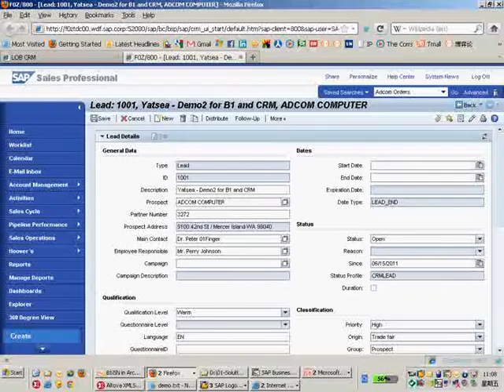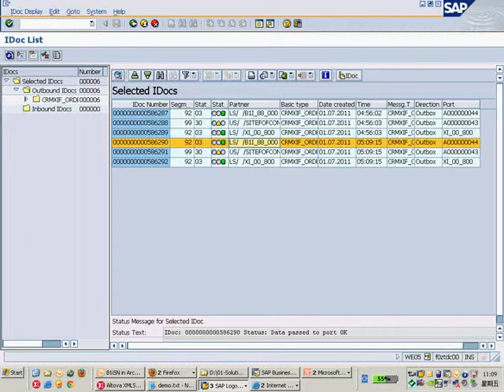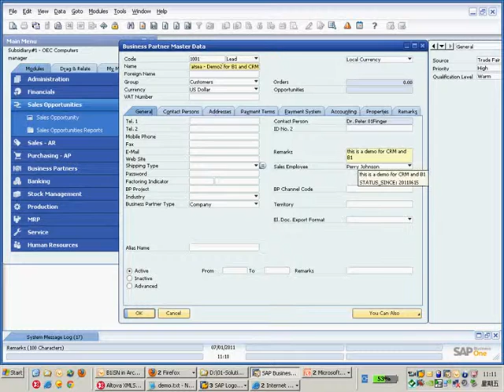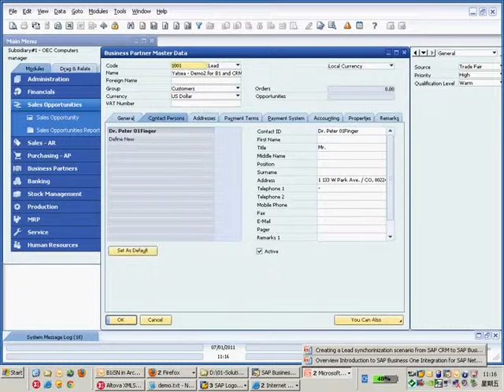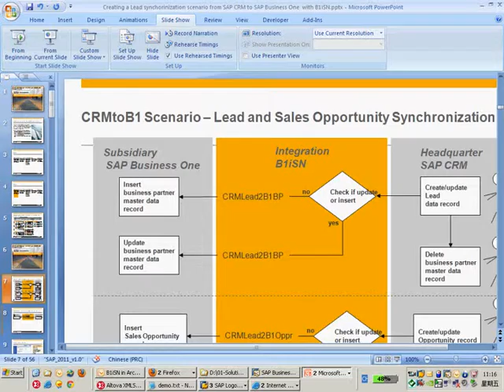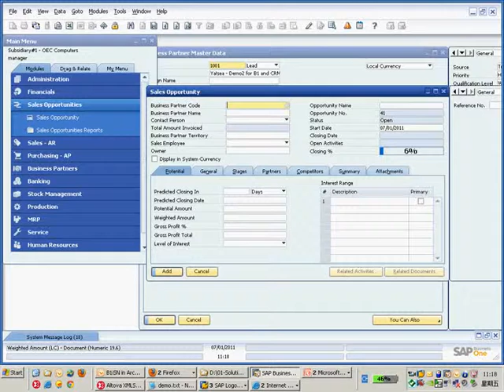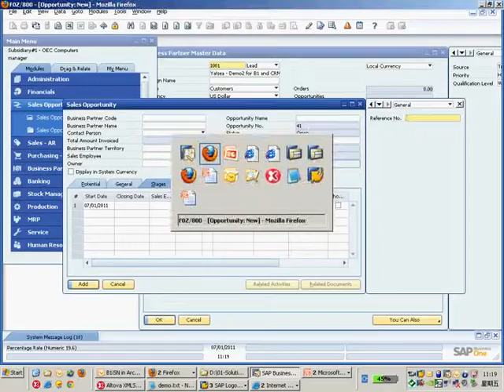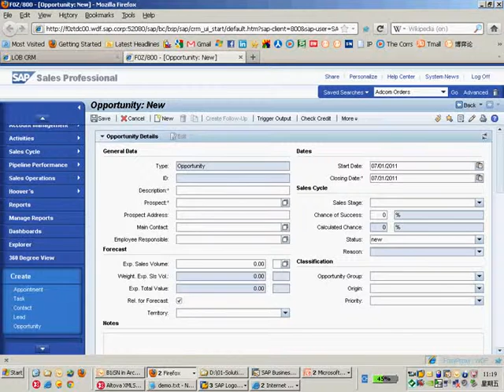Part 2-Integrating SAP CRM and SAP Business One with B1iSN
This demo just demonstrates the capability of integrating SAP CRM and SAP Business One with B1iSN.
Demo scenarios:
SAP CRM Lead  =) Business Partner(Lead) in SAP Business One
SAP CRM Opportunity  =) Sales Opportunity in SAP Business One